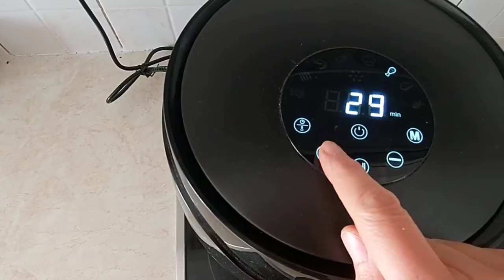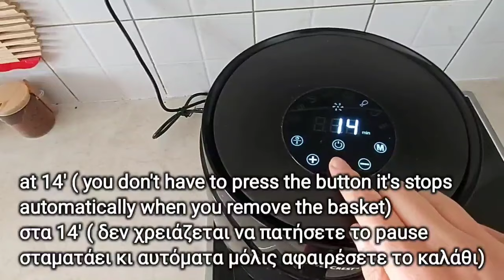Κοτόπουλο μπούτι με πατάτες στο Air Fryer. Air Fryer Chicken legs and potatoes.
Μπορείτε να δείτε και άλλες συνταγές στο air fryer στο παρακάτω λινκ ή στο air fryer recipes playlist του καναλιού.
For more recipes at air fryer, see at this link  or at the air fryer recipes playlist of the channel.